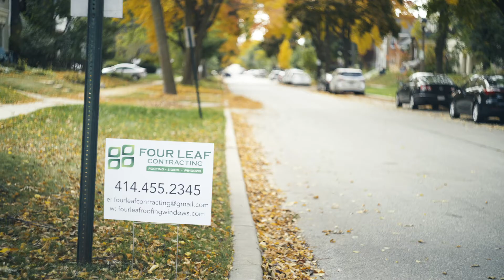Four Leaf Testimonial Mark Lien